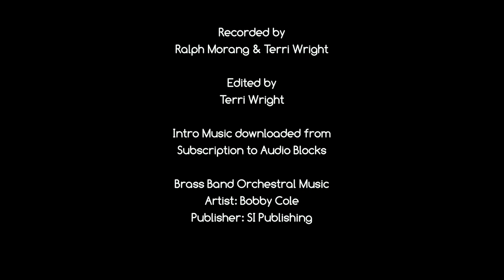Noble Middle School BAND CONCERT 2020 01 30